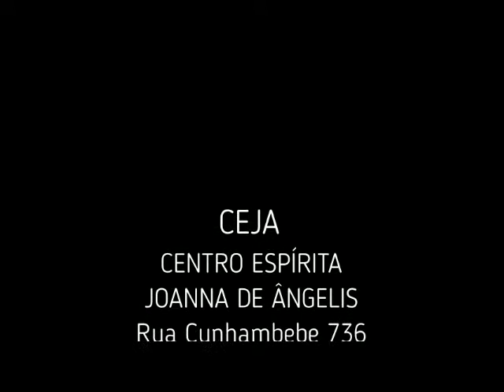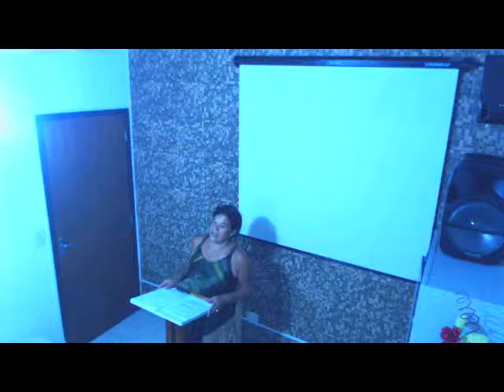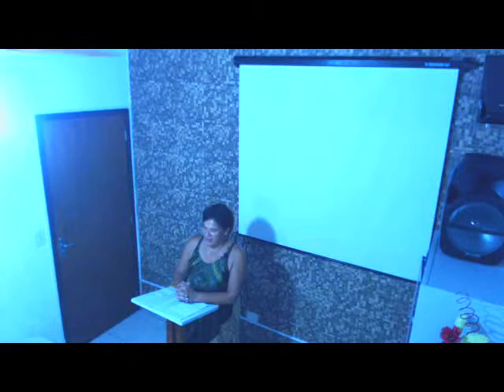Palestra Jucil Rodrigues - Trabalhadores da Ultima Hora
Palestra proferida por Jucil Rodrigues no CEJA (Centro Espírita Joanna de Ângelis) - Ubatuba - SP, dia 07/05 - Trabalhadores da Ultima hora